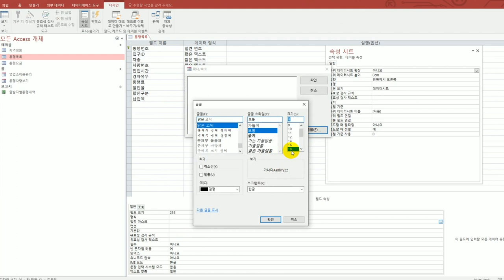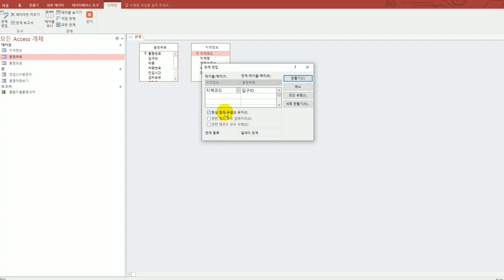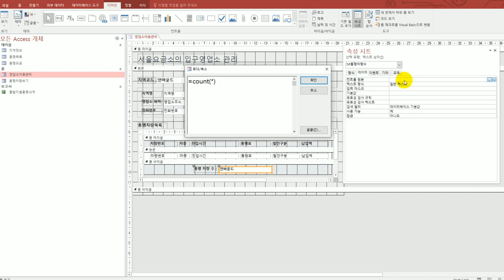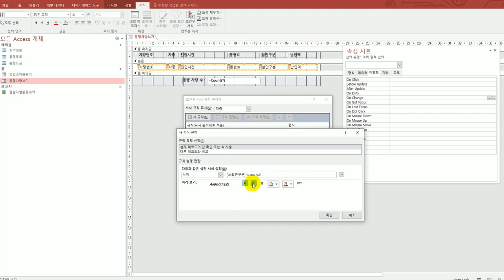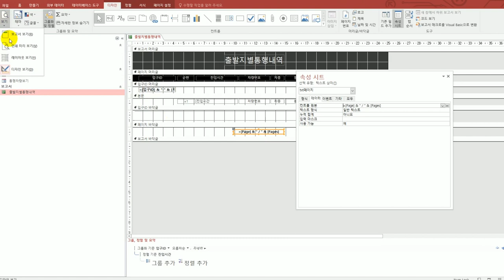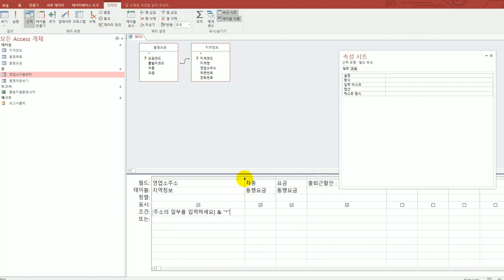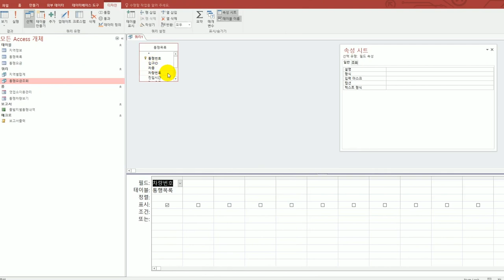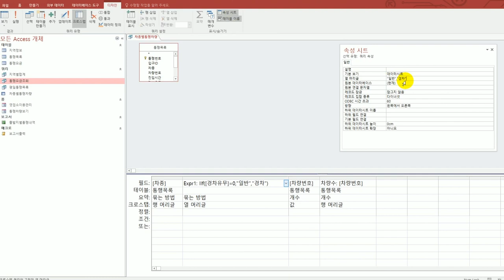[컴활1급실기] 상시 시험 문제 10회(액세스)